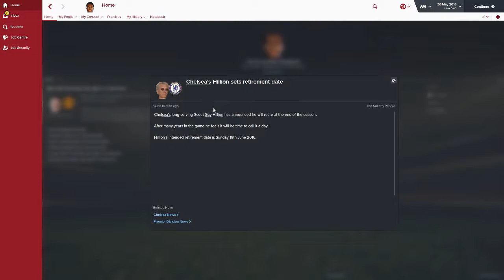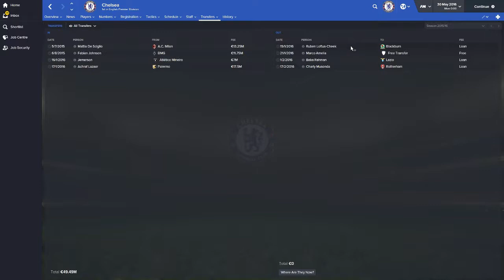Football Manager 2016 Experiment - Diego Simeone at Chelsea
I explore some Football Manager 2016 and see what I can get into.

Today we check out how DIego Simeone will get on at Chelsea
Recent rumors linking him with a 4 year contract this summer.